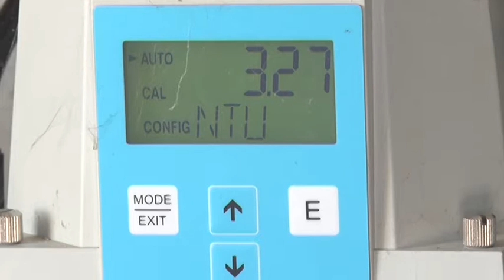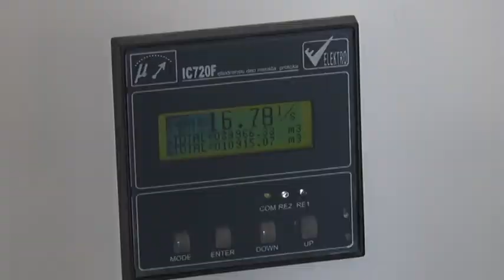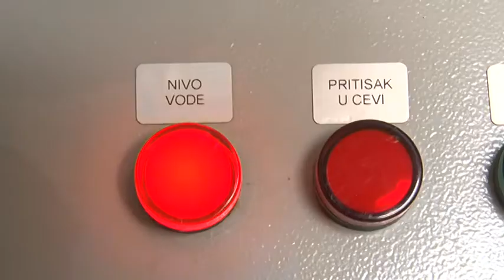16 01 2019 RZAV STIGAO U TRNAVU